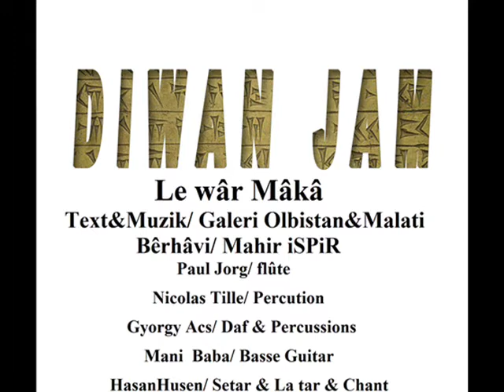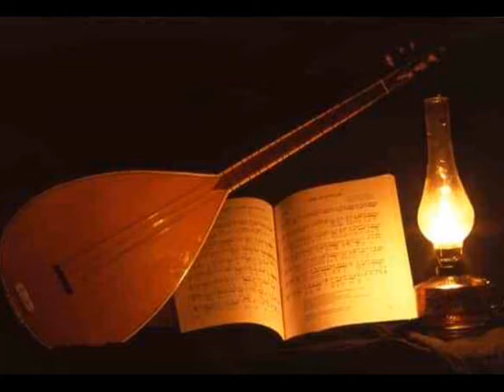Lê war maka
Lê Wâr Mâkâ
Text&Muzik/ Galeri/ Olbistan&Malati
Bêrhavi/ Mahir iSPiR
Diwan jam
Paul Jorg/ flûte
Nicolas Tille/ Percutions
Gyorgy Acs/ Daf & Percussions
Kloma ; Le war ma ka

Lé war maka léy war mâ kâ.
Diley xwe jamin sor mâ kâ.
Rindêy àz ôşiqê tâ mâ.
Hâtâ k'àz la dinyé hê mâ.

Kàçık bûçé dîmà çôrın.
Dûdû sévin dûdû nôrin.
Jà sisiyôn qa hàz nôkim.
Bà é çevo à zî yorım.

Yârêy tê ô yârêy té ô.
Bâjnâ kâ zırovî le ô.
Brô lêğın mın bıkujın
Dıle mın la we rindé ô.

muzik û text; galeri melati & olbistan;
berhevi: Mahir iSPiR
Album CD CIRA VEDIXIM

Mani Baba/ Basse Guitar
HasanHusen/ Setar & La tar & Chant